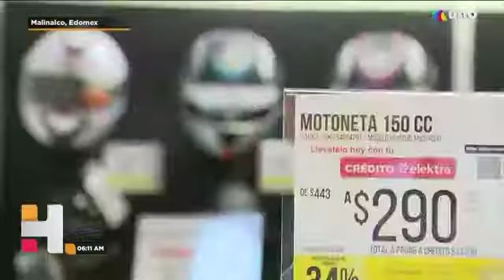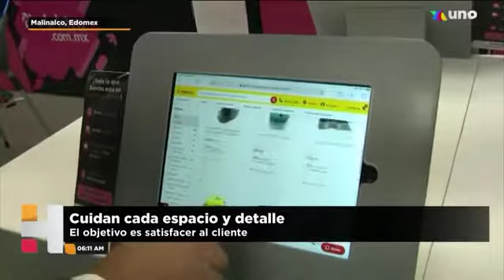Decenas de personas celebraron la aprobación de la LeyAgnes.